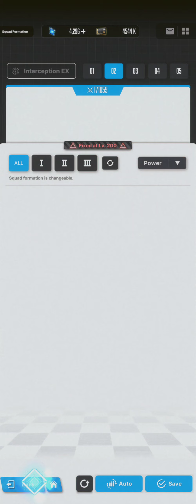[nikke] post buff red hood vs alteisen (special individual interception)